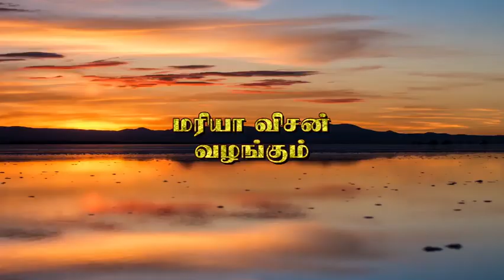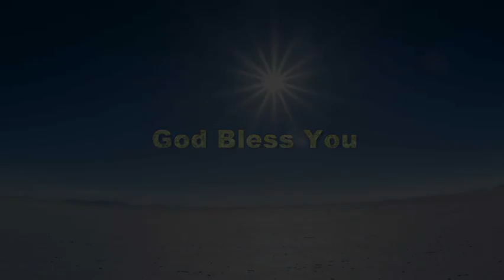Maria Vision/ Fr. P. Maria Soosai/Sunday Message, Prayer/18 09 2022